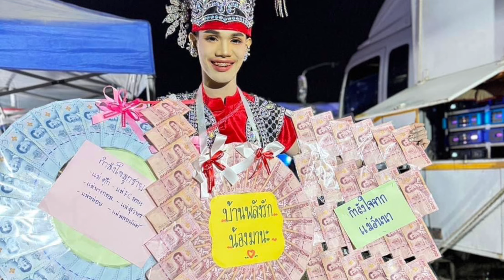ออนซอนหมอลำ#สาวน้อยเพชรบ้านแพง